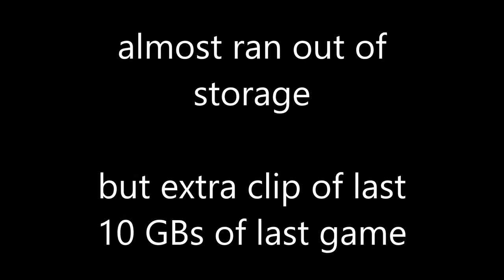Cockroach simulator part 3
zens turn, my turn and a extra clip